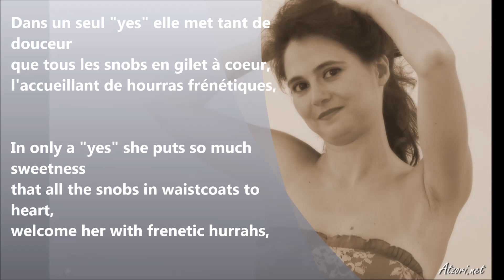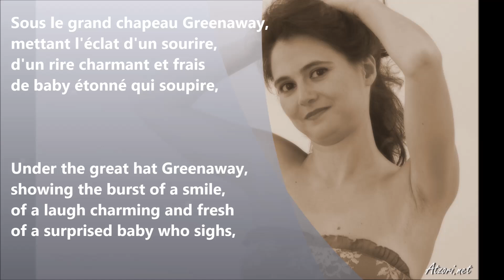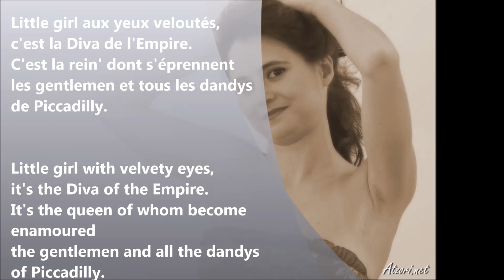LA DIVA DE L'EMPIRE - Erik Satie - Lianka Bedeschi - Antonino Siringo (with lyrics and translation)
22nd July 2014
La Diva de l'Empire - Erik Satie
Soprano: Lianka Bedeschi
Piano: Antonino Siringo
Lyrics and English translation on screen
Photo by Nicola Atzori